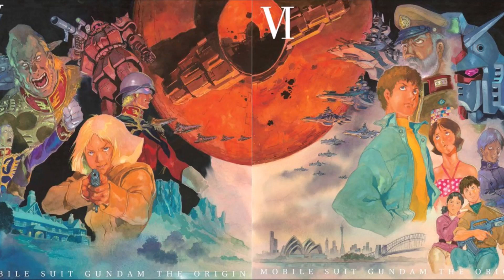Mobile Suit Gundam 0079 - Opening Full『Fly! Gundam』by Koh Ikeda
Gundam 30th Anniversary - Songs

TV Anime "Мобильный воин Гандам 0079 / Kidou Senshi Gundam / Mobile Suit Gundam 0079 / 機動戦士ガンダム" - Opening Full